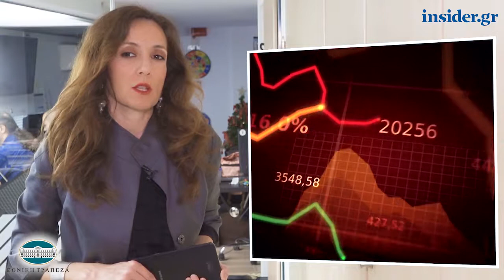Η οικονομία σε 1' από το insider.gr - 23/1/2019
-Συντάξεις, αναδρομικά και κατώτατος μισθός στην ατζέντα της συνάντησης Αχτσιόγλου- θεσμών

-Κυβέρνηση και θεσμοί ψάχνουν κοινό έδαφος για την αντικατάσταση του νομού Κατσέλη

-Ecomobility Conference 2019: Κίνητρα για την ανάπτυξη των εναλλακτικών καυσίμων στην Ελλάδα